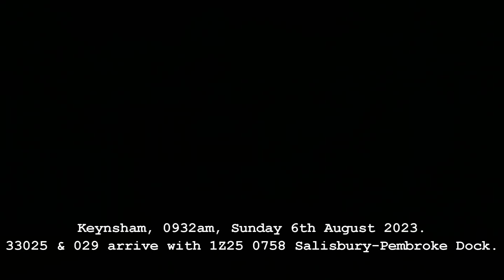Pembroke Coast Cromptons, 06.08.2023.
33025 & 33029 went on a day trip from Salisbury to Pembroke, hauling Pathfinder's "Pembroke Coast Express". The tour started from Salisbury, with 47813 on the rear, at 0758, running along the Wylye valley to Westbury & thence via Bradford on Avon to Bath & Keynsham. The tour avoided Bristol Temple Meads by taking Rhubarb Curve, the cut-off from North Somerset Junc to Dr Days Junc, then up the 2 miles at 13.33% of Filton Bank to Patchway. From there, the route outward was via the Severn Tunnel, Newport, Cardiff, Bridgend, Swansea loop line, Carmarthen loop line & Whitland to Pembroke Dock. After a 20 min layover, the train, now with 47813 on the front, ran back to Tenby for an hour long break.
The return journey was as the outward, except that we ran into the platforms at Swansea. Here, former Landore resident 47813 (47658/47129) was once more on the blocks at it's old home, and the 33's regained the front end for the run home, this time taking the road at Bridgend via Llantwit, Rhoose & Barry to Cardiff Central. Newport, Severn Tunnel & Patchway followed, and I baled out at Filton Abbeywood, where the train is seen leaving down the hil towards Lawrence Hill.
The stock was a nice rake of mostly mk2e/f stock, all but on in BR blue & grey. Bringing up the rear, next to 47813, was mk2b generator & staff dormitory car M17105. This was converted in 1977 from mk2 BCK M14105, and ran as 2905 in the Royal train until the late 1990's. This too was in blue & grey, the only non-blue & grey interlopers being Anglia liveried mk2f 6042 & mk1 kitchen car W1651 in chocolate & cream. The full rake was:-
33025+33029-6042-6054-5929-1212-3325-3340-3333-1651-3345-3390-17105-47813, an impressive 506 tons.
The cromptons put up a good show, easily reaching & holding speeds well into the 70's, touching 80 occasionally, on a twisty, hilly route. Filton & Stormy banks & the Severn Tunnel were taken with ease, Cockett was a different matter due to a check & a 10mph slack right as the foot of the climb.
All in all, a very enjoyable day out in quality stock, well organised & with attentive staff.